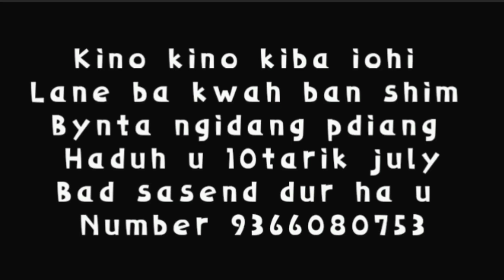Photo Contest no 76//Abagrity makhroh//please share like and subscribe